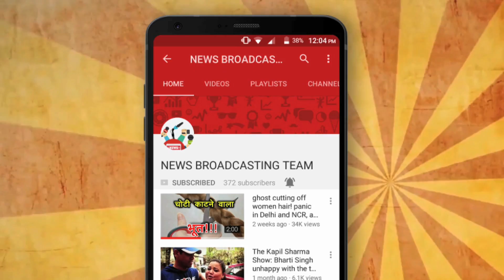LALU PRASAD YADAV CONVICTED IN 4TH FODDER SCAM CASE